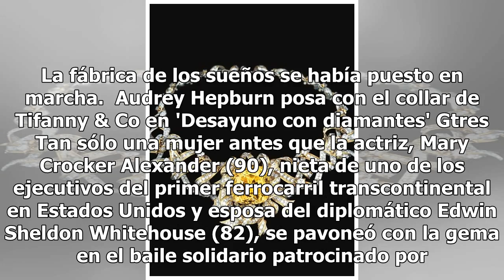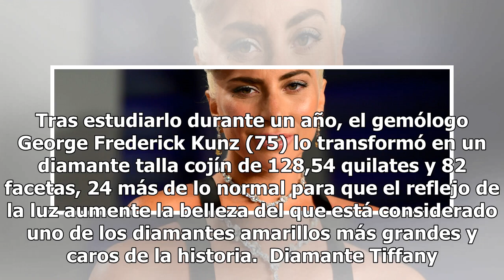La historia detrás del diamante amarillo más famoso y caro del mundo